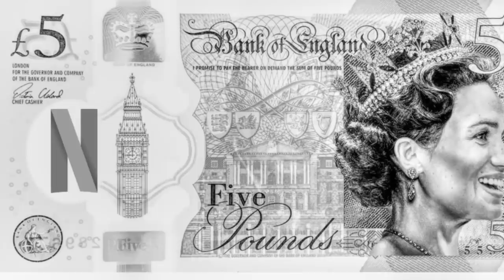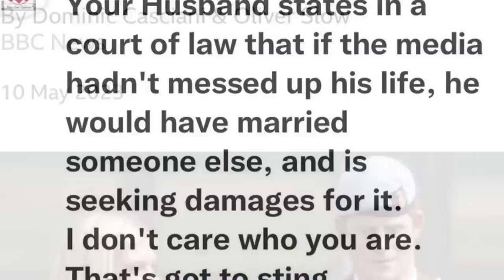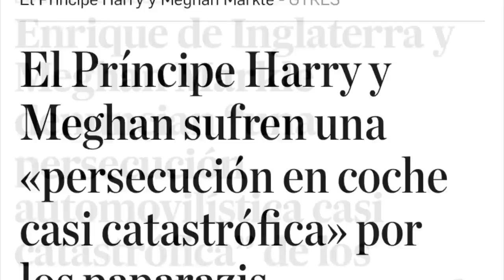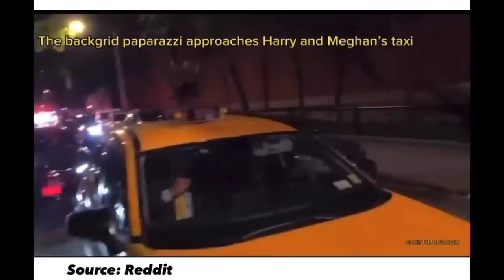Drama en Nueva York. Su Alteza Narcisista. Parte 78#meghanmarkle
Parte 78 de la serie: Chelsy, lo que pudo ser y no fue. Premio comprado. MM emula a la Princesa Catherine. Persecución al límite, que nunca existió. Meghan y el fantasma de Diana.